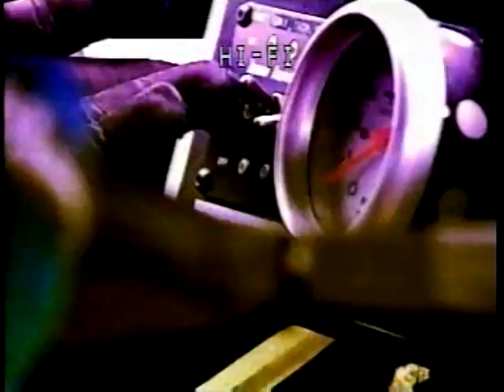2002 NBS Channellock 250 [1/11] (Pre Race)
Credit to FX.